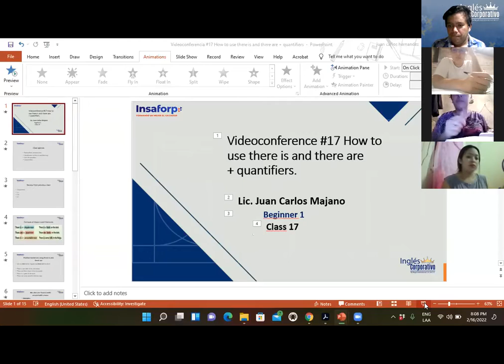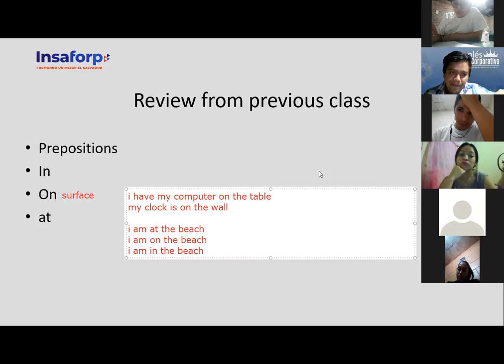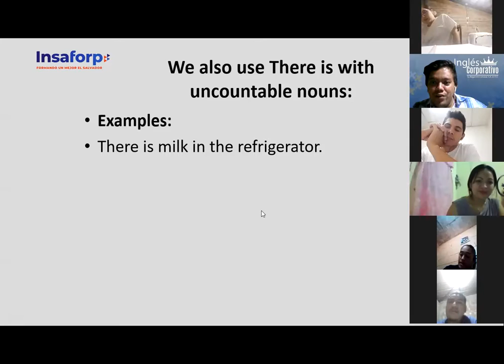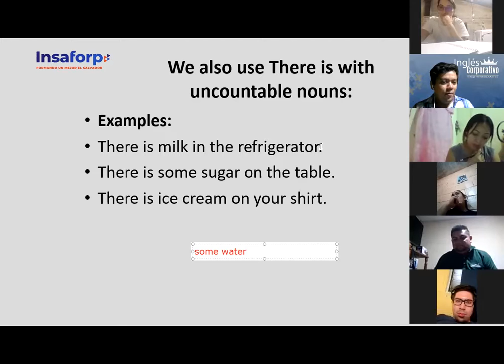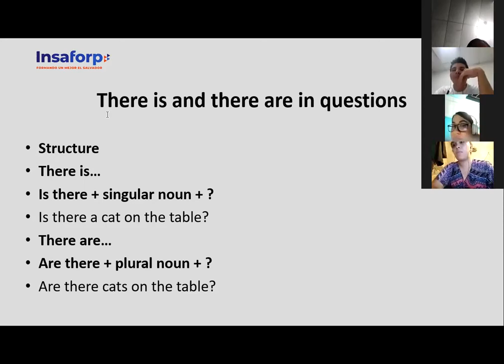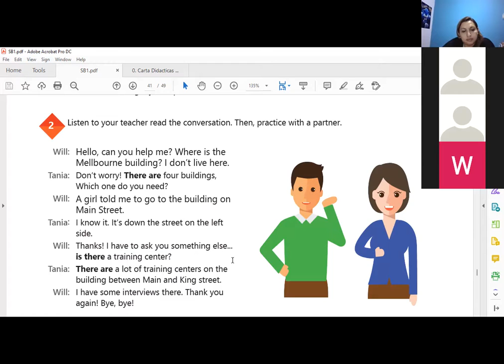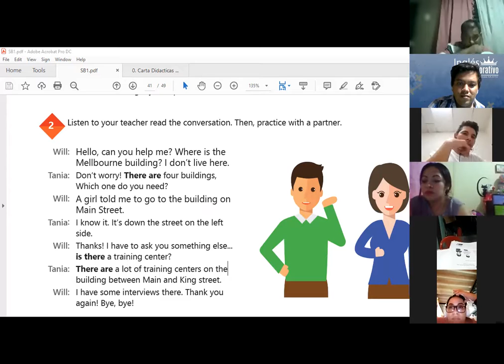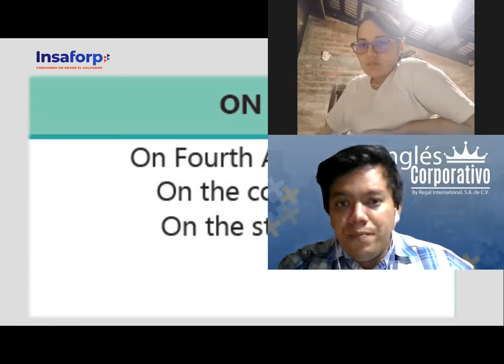Ingles Corporativo- Videoconferencia #17 How to use there is and there are + quantifiers